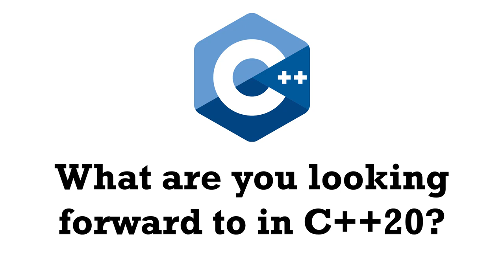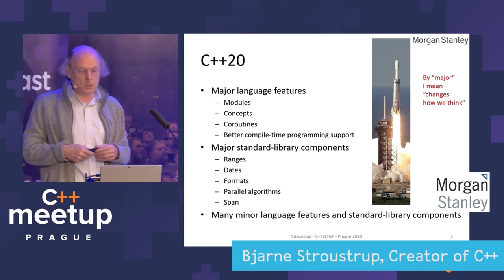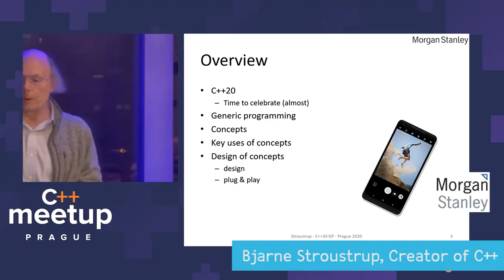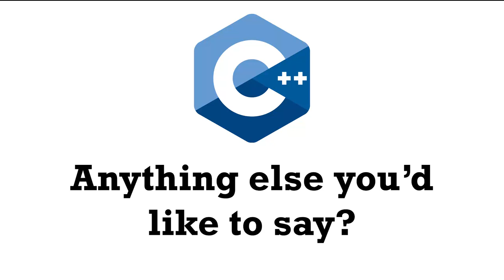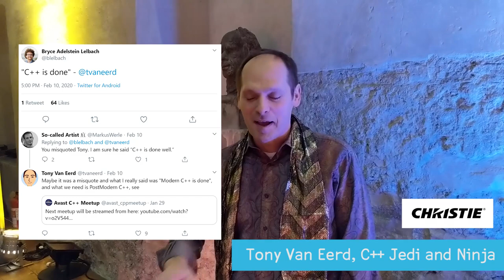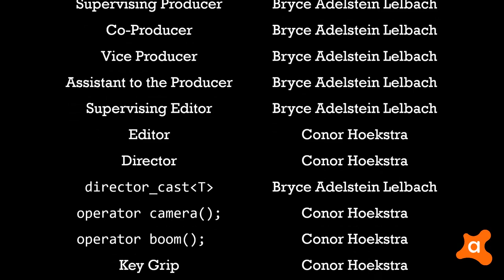C++20 is here!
The biggest C++ release since C+11, arguably since C++98! Modules, Concepts, Coroutines, Ranges, std::span, constexpr memory allocation and so much more!

Some highlights from the ISO C++ Prague Committee Meeting where C++20 shipped!

Soundtrack:
Outro: LiQWYD - Feel